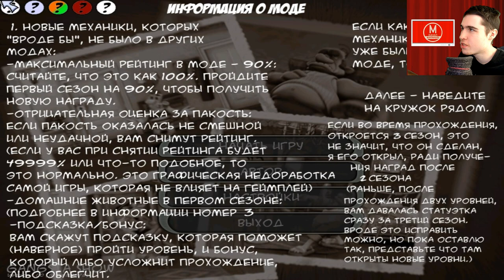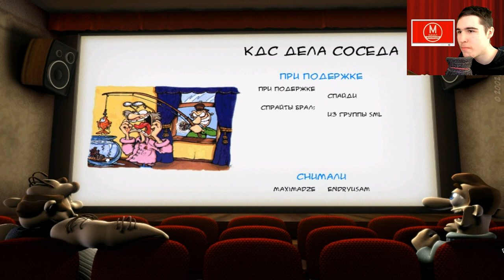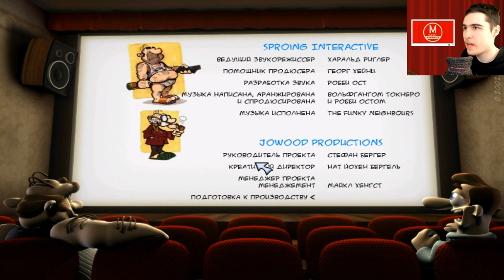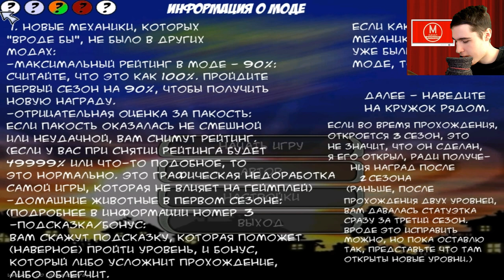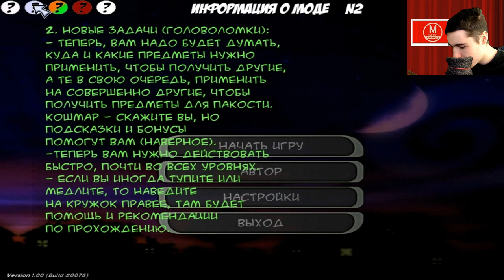Моды на Как Достать Соседа №109 - КДС Дела соседа, глобальное обновление